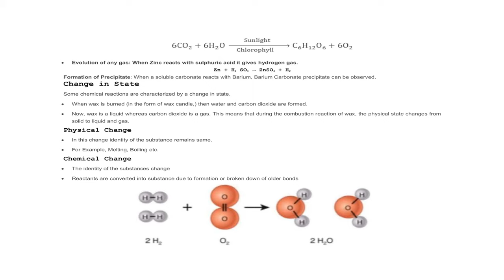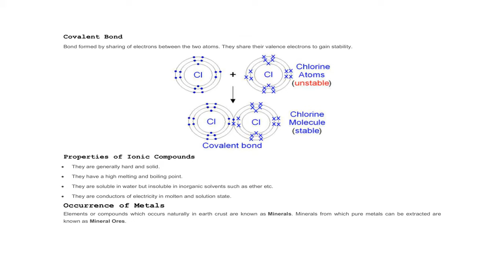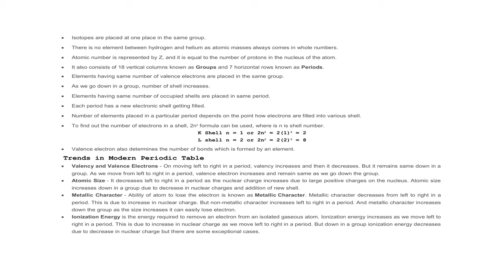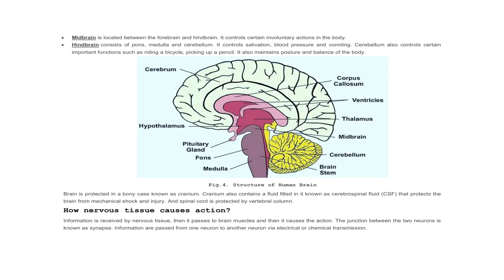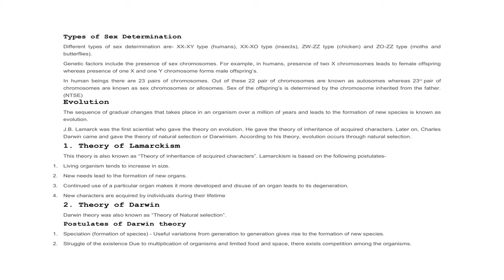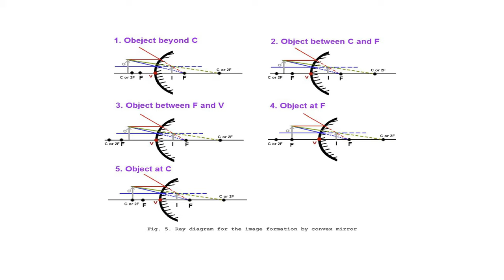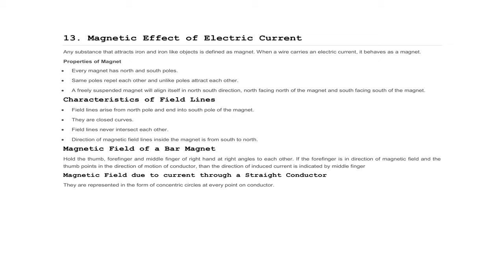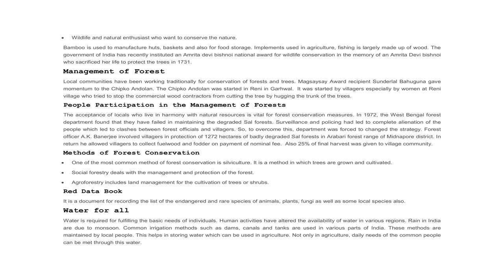CBSE Class 10 Revision Notes | CBSE 10th Science Revision Notes | upayuktha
Info :
Designation: Coordinator of Kannada Department &